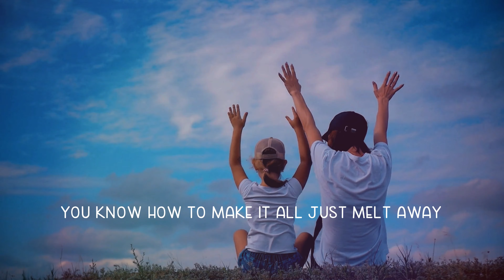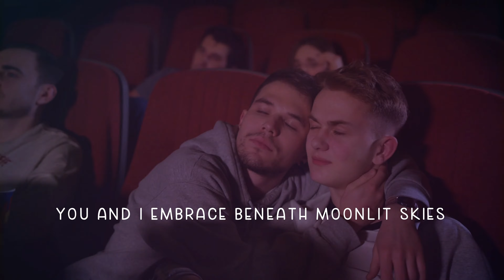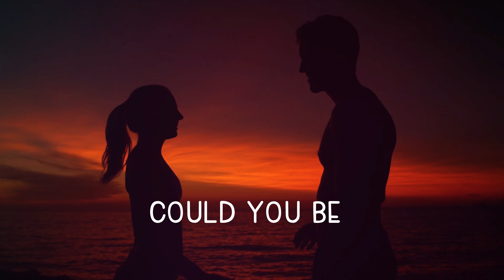Leah West - Beautiful Official Lyric Video